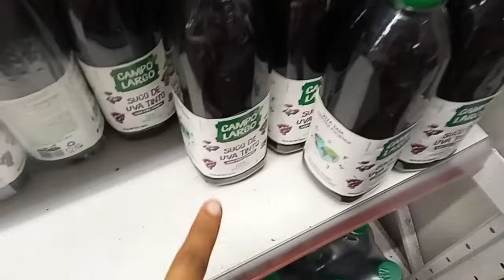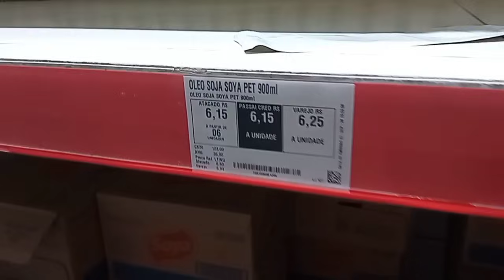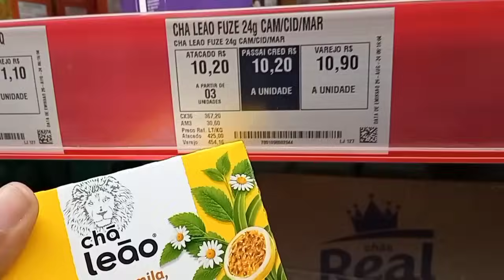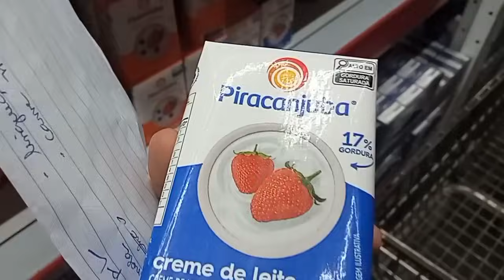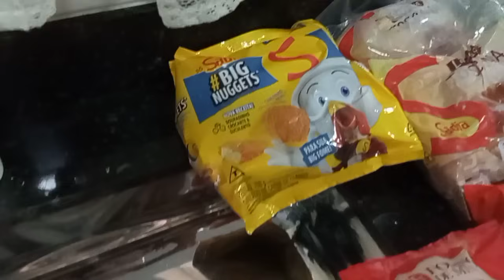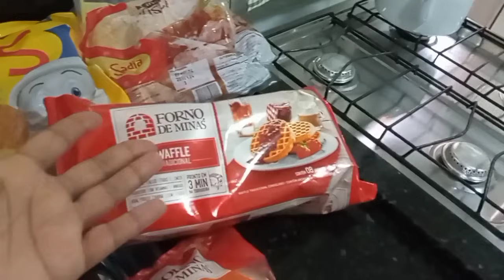COMPRAS DE REPOSIÇÃO COM O SUPERMERCADO VAZIO/ COM TODOS OS VALORES 💰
Sejam bem vindos ao na minha toca,
Aqui vocês encontram;
Vídeos de rotina,
Receitas simples,
Dicas práticas,
Artesanatos  e muito mais!
Nosso dia a dia com muita simplicidade e sendo feliz na nossa realidade!

Gostou do vídeo de hoje?
Não se esqueça;
Curtir 👍🏼
Comentar 💬
Compartilhar 📬
Ativar o 🔔
Salva essa dica 💌